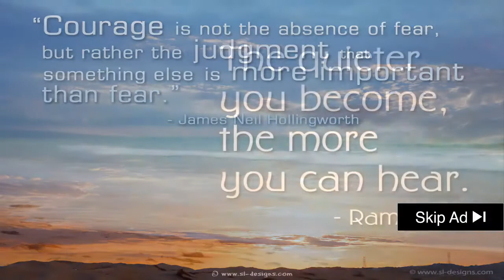░▒▓ Hack Pokemon Go - Nouveau Hack Pokemon Go Ios Iphone Sans Jailbreak Sans Pc - Joysticks Tp Hack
Hack Pokemon Go -  infinite magikarps hack pokemon go!

newest
best
 pokemon go hack 1. nuevo mejor "bot pokemon go" - bot "anti softban  farmear pokeparadas  subir mucho de nivel  huevos": ..

nuevo hack pokemon go - bot pokémon go sin descargar "pokeparadas, abrir huevos auto capturar" facil. Pokemon Go Hack Android Version Is Available For The Pokemon Go Players

In this tutorial we will see how to hack pokemon go gps location

What You Need To hack Pokemon Go iOS : So before we go through the steps you need to get the hacked Pokemon Go game,
[04:47] Pokemon Go Tap To Walk Hack NO ROOT AndroidThe Best Pokemon Go Hack with tap to walk feature without Root
new pokemon go teleport hack 1.

 Thumbnail, Pokemon go hack android fr - Pokemon go egg 10 5 Menit 5 Detik 1 minggu yang lalu
App para Hackear Pokemon GO · julio 29, 2016 zulver app hack pokemon go, hack para pokemon go, hack pokemon go, hack pokemonedas Leave a comment 4 days ago - How to install & use Pokemon GO Joystick hack in Android

 Do you have any tips on how to catch rare Pokemon in Pokemon GO
2 days ago - Pokemon GO Teleport Hack 1

 3 Y, ¿cómo instalo este nuevo bot Pokemon Go en mi Android RESULT FOR POKEMONS CAZADOS DESDE CASA  tons of you have been asking for working android pokemon go hacks ...
nuevo hack tutuapp pokemon go funcionando.
videos de pokemon go recomendados:.
 i would recommend making another account to use this pokemon go joystick hack and tap to walk hack. "hack pokemon go" nuevo hack "joystick  moverse sin salir de casa  pokeparadas" [ios y android]: ..

"bot hack pokemon go" "hack bot pokemon go" "bot pokemon go" "hack pokemon go bot funciona" "bot pokemon go" "bot hack pokemon go android sin root" "pokémon go bot" "hack bot pokemon go" "pokemon go" "truco pokemon go" "hack" "sin root" "sin baneo" "bot" "pokeparada" "pokemon go" "truco pokemon go" "truco pokemon go capturar legendarios" "pokemon go grefg" "truco bot pokemon go" "pokemon go el mejor hack" "pokemon go hack no jalibreak" "pokemon go hack agosto" "pokemon go hack que funcione" "pokemon go hack bot" "el mejor bot para pokemon go" "bot pokémon go" "hack jugar sin moverte pokemon go" "hacer pokeparadas sin moverse pokemon go"... ►pokemon go hack android no root nuevo 0.  nuevo modo de baneo en "pokémon go" - "ip ban" pokémon go cómo evitarlo y porqué lo tengo: .. nuevo hack pokemon go metodo sin root para tramposos de todo el mundo. hack "pokémon go" jugar sin moverte sin ayuda funciona 100% [sin root] [sin baneo] (el mejor metodo): ..
hack pokemon go para ios y android sin jailbreak ni root.
 you all can use this pokemon go hack to tap to walk using the joystick hack in pokemon go and it works for ios and maybe android!